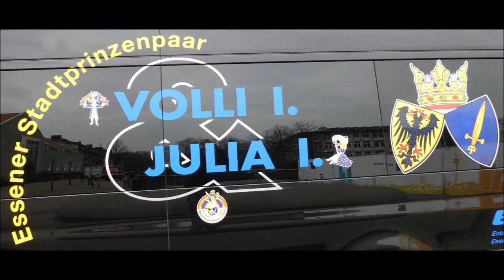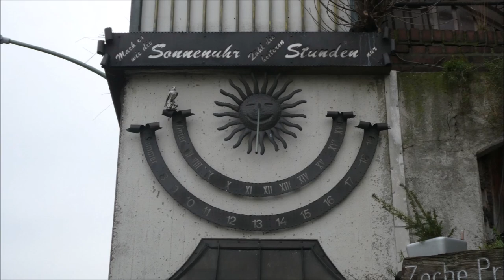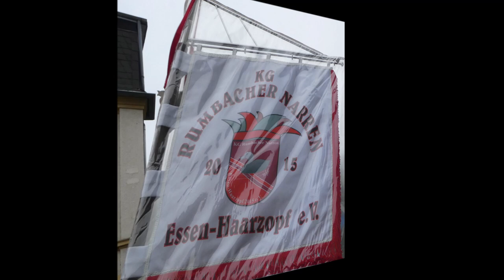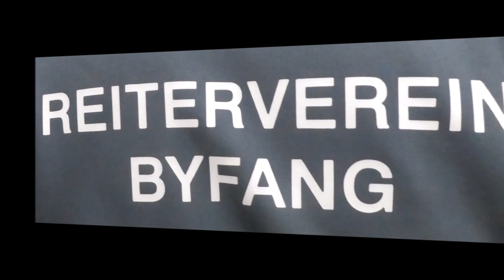Essen-Kupferdreh * 151. Kupferdreher Rosenmontagszug * Am Sammelplatz und Start * Video 3 von 7